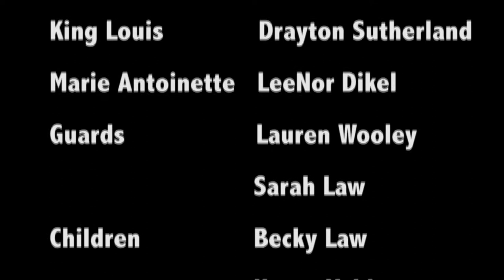Flight to Varennes - 4 Easy Minutes of Cram-time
Stressing out last minute before a huge test that you decided to cram for? Well-prepared, but still need a boost? Looking for some easy entertainment to keep you busy? Please enjoy our student-made film, a short revival of the Flight to Varennes, with a spice of drama and some funny on the side! :)